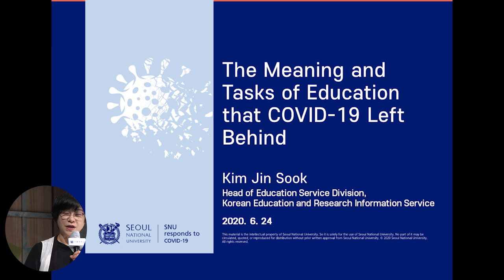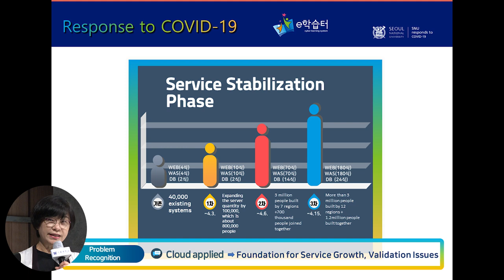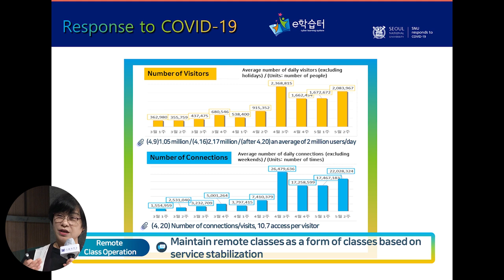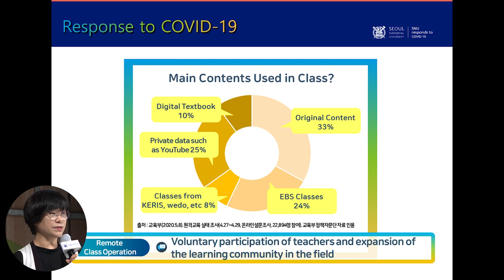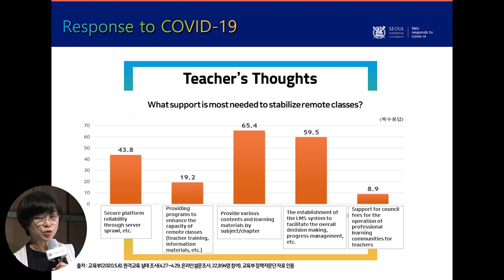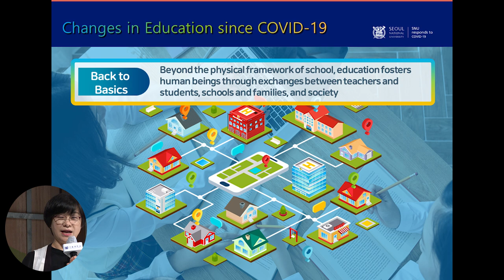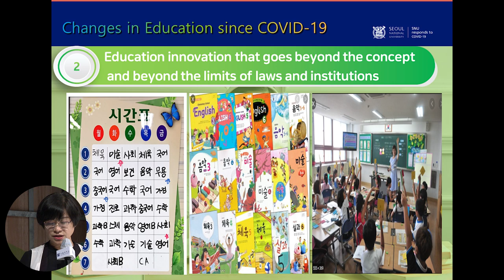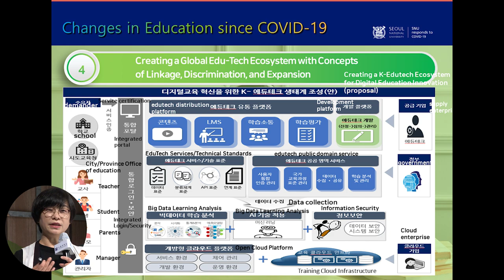[ENG 3-1] The Meaning and Tasks of Education that COVID-19 Left Behind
The COVID-19 Pandemic: Korea’s Response and Challenges Ⅱ

=== [Session 3-1] ===
"The Meaning and Tasks of Education that COVID-19 Left Behind"

◎ Kim, Jin Sook ◎
ㅣDirector of the Education Service Division, Korea Education and Research Information Service (KERIS)

A platform for learning from the top experts on how to respond to today’s global human disaster!

National Strategy Committee Emergency Forum